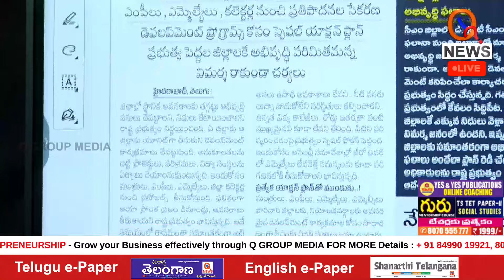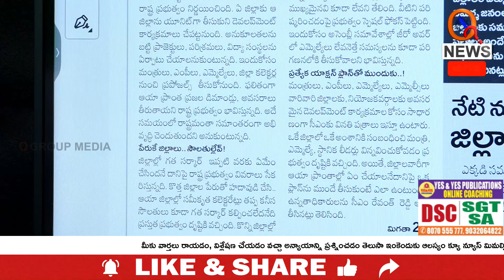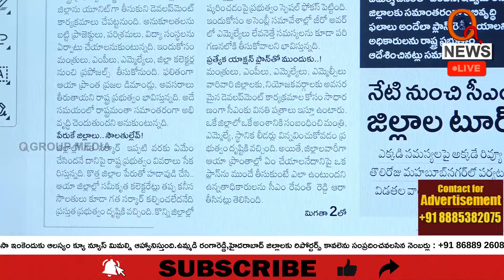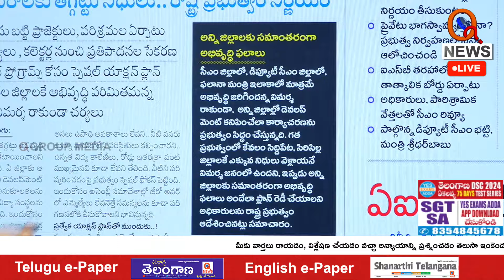జిల్లా యూనిట్ గా డెవలప్ మెంట్ | Teenmarmallanna | Qnews